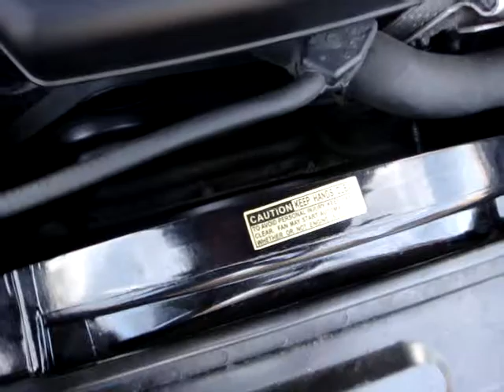W220 S430 Cool-Motor Fixed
Making much less sound than before, really great!